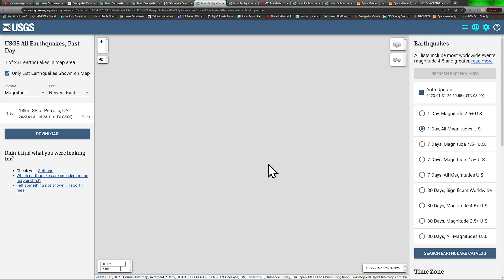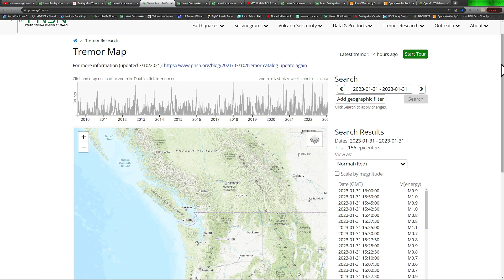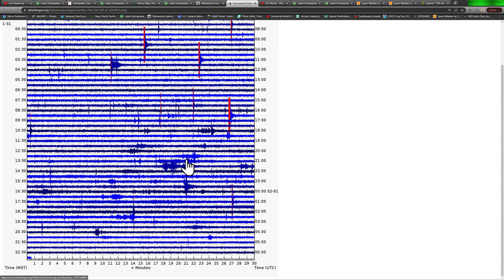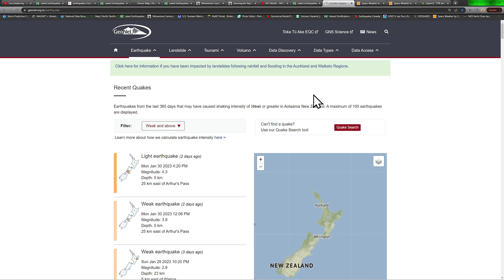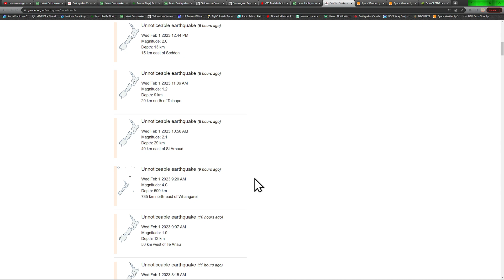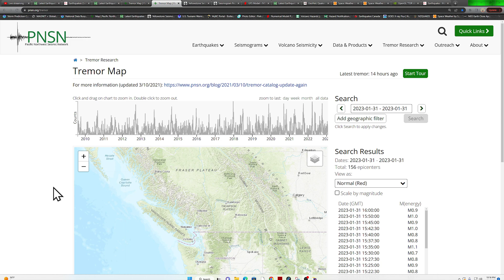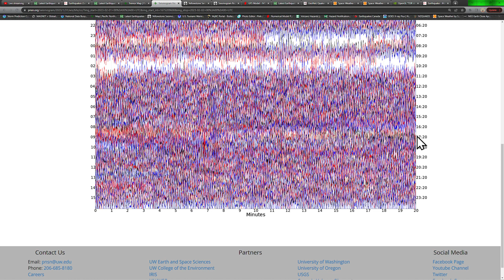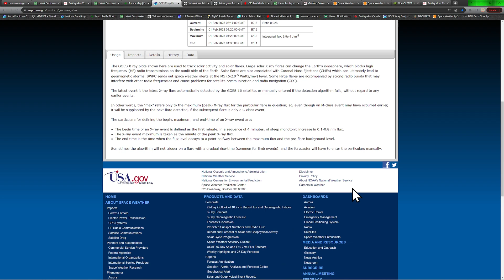Cascadia Tremor update.. 4.1 Earthquake Gulf of California. Tuesday night update 1/31/2023